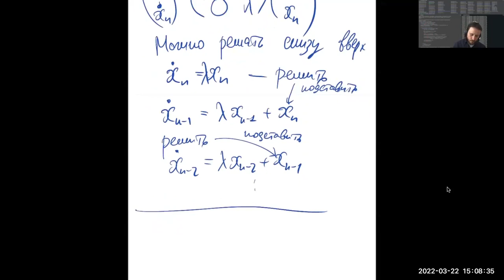Линеаризация вблизи особой точки. Линейные системы в многомерных пространствах. 2022-03-22